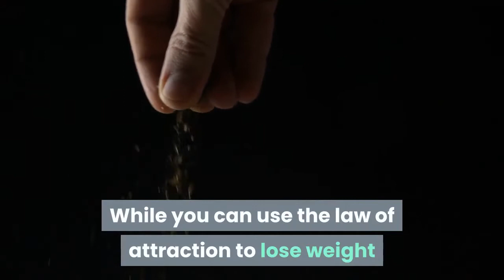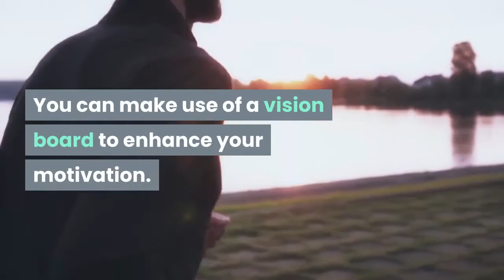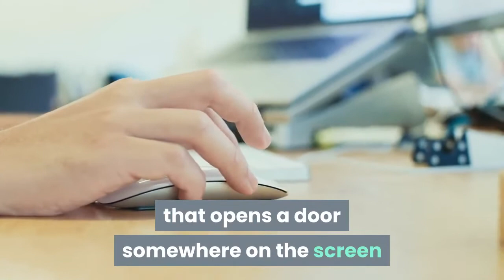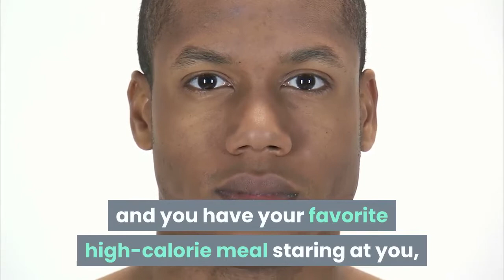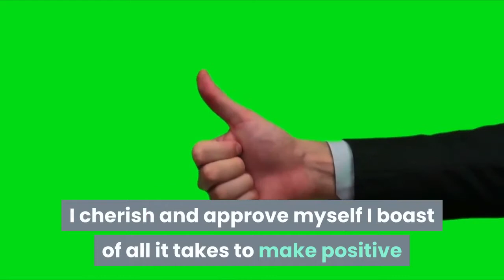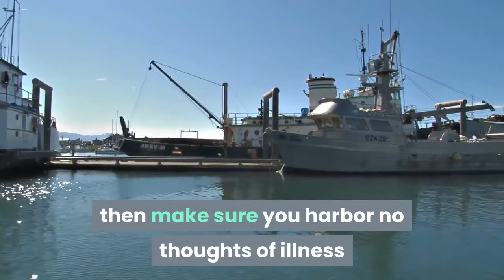Use the law of attraction to lose weight TODAY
Using the law of attraction to lose weight is a brilliant way to feel better and to get to your ideal weight easily. Follow this easy guide to lose weight!

More ways to lose weight today with the law of attraction